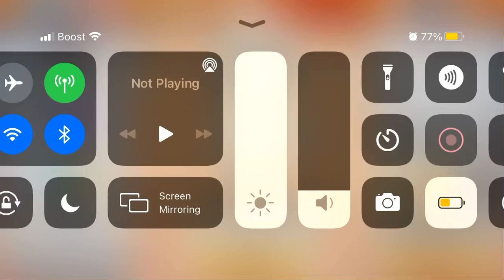I want to unlock monster tweety (read description)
This is monster tweety the monster.
He’s a Legendary to 4 rank stars and it has to be on 300 pieces to unlock him.
But I can’t unlock him! First I need to look a event is called path to monster tweety. so I’m ready to unlock him but I need my 4 monsters.team but I have 3 and I got one more. so I can unlock monster and battle! ￼btw
I need 4 monsters to rank up 4 but if you max rank up to your monsters... you can unlock him and max rank up! Play Now! Looney tunes the world of mayhem if you know tweety then don’t talk to me but if you don’t know?
Tweety is tiny bird and his skin is yellow. His eyes. Blue so go unlock monsters so you can unlock monster tweety!